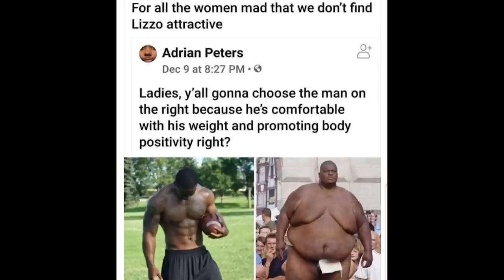DC Young Fly Conspiracy: A Case Study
00:00 Thesis
1:27 Policing Black Manhood
2:57 Men LOVE BBLs
8:37 Emotional Exhibitionism